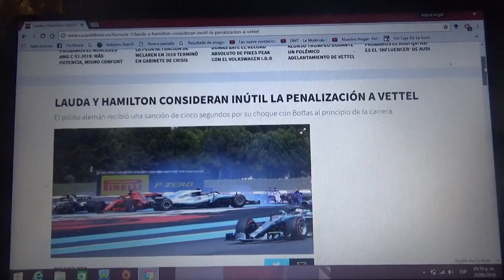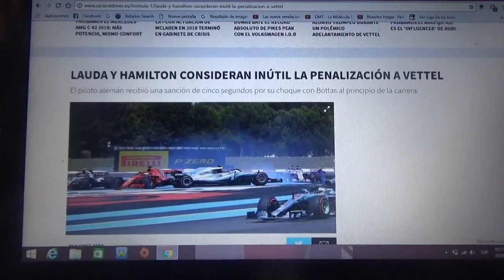Niki Lauda y Lewis Hamilton consideran que la sanción a Vettel es inutil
El piloto alemán de Ferrari Sebastian Vettel recibió una sanción de 5 segundos por un accidente al inicio de la carrera con Valtteri Bottas